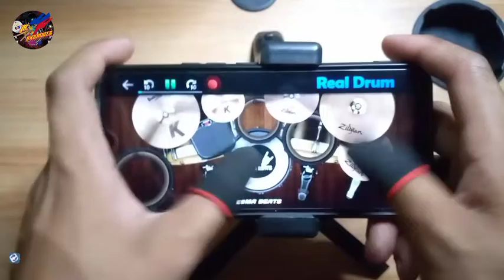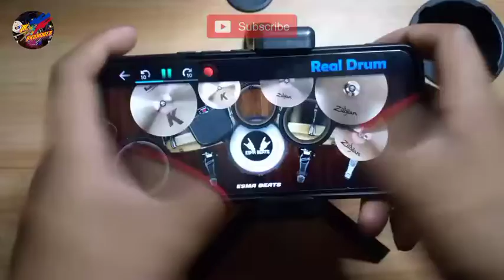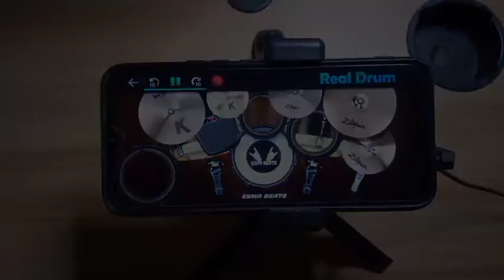DAN SHY, JUSTIN BIEBER - 10,000 Hours (Real Drums App Covers) by - JB.Drummer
Owner For Drum Kit:👉Esma Beats

My Heart
Never Stops
Beating For